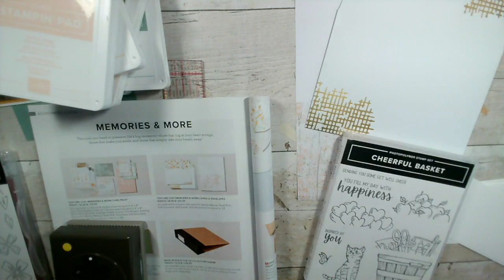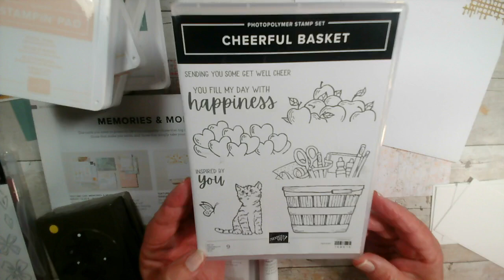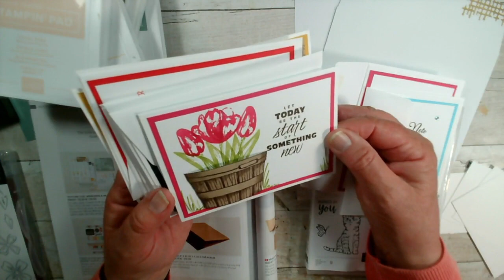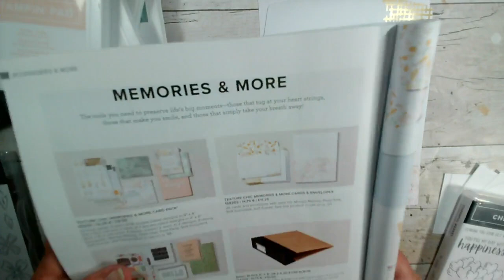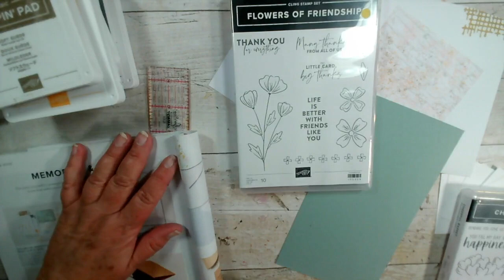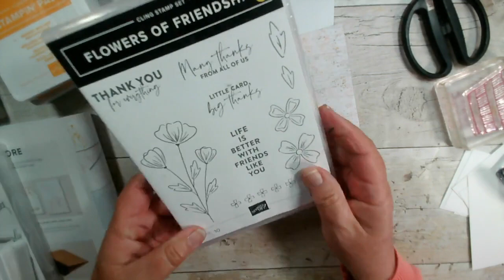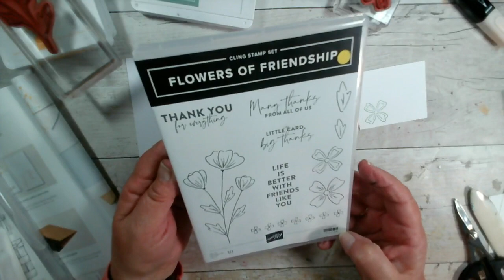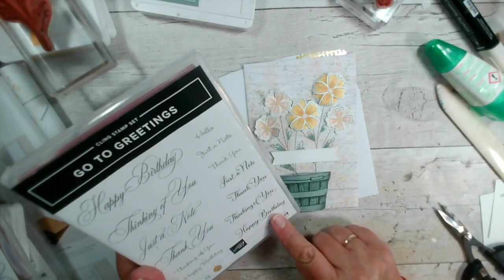New cards and envelopes with an interesting colour combination. Flowers of Friendship makes a return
Join us as we use our StampSetoftheweek Cheerful Basket and mix it with some new cards and envelopes - Texture Chic and use the flowers and flower punch from Flowers of Friendship.
The new cards and envelopes have an interesting colour combination:
Soft Succulent, Mango Melody, Soft Suede and Petal Pink.
I used these colours for the flowers and the stamped images.
I love the wood/paint effect background on these cards  - they co-ordinate perfectly with the Texture Chic Designer (patterned) papers.
All of these items are available to purchase in my online store.